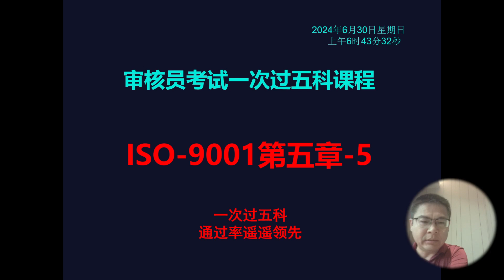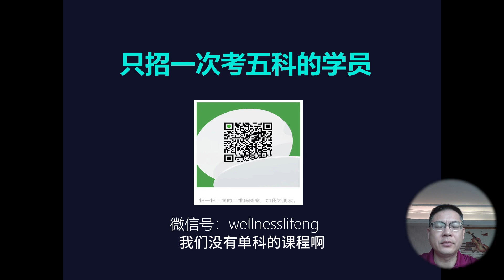注册审核员考试一次过五科课程：ISO 9001第五章 -5